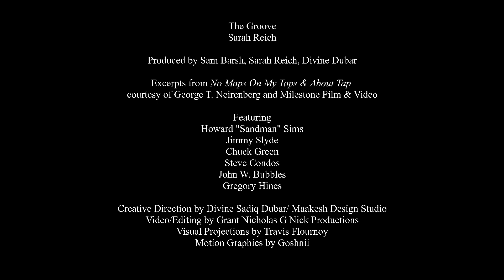Sarah Reich- The Groove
"The Groove" off of Sarah Reich's album, New Change, shares excerpts from tap documentaries, "About Tap" & "No Maps On My Taps" directed by George T. Nierenberg. Featuring Howard "Sandman" Sims, Chuck Green, Jimmy Slyde, John Bubbles & Gregory Hines.
Excerpts courtesy of director, George T. Nierenberg

Track produced by Sam Barsh, Sadiq Dubar & Sarah Reich

Video by Grant Nicholas
Projections by Travis Flournoy
Direction by Divine Dubar
Effects by Goshnii